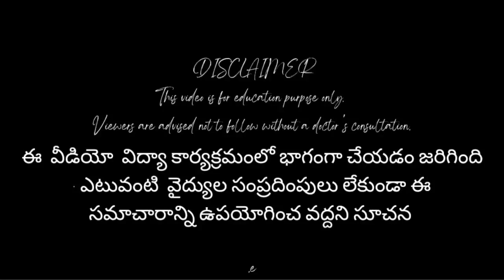Back Pain during Pregnancy telugu Causes for Low Back Pain During Pregnancy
back pain during pregnancy telugu
causes for low back pain during pregnancy pregnancy backpain
back pain